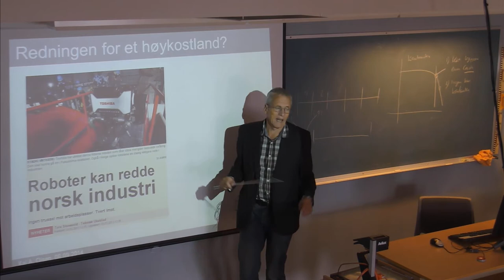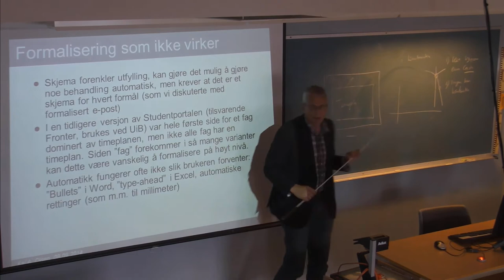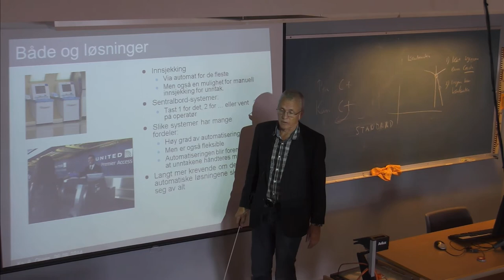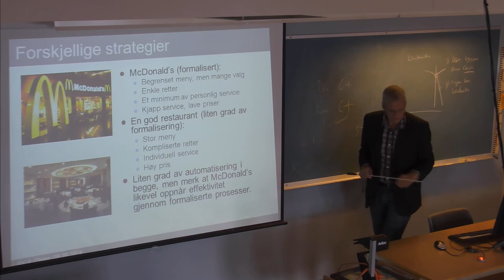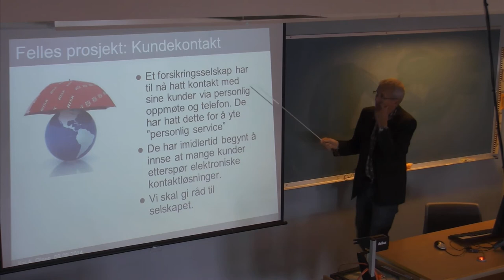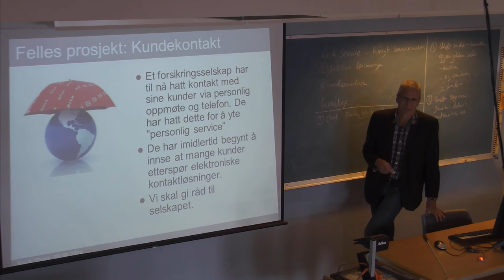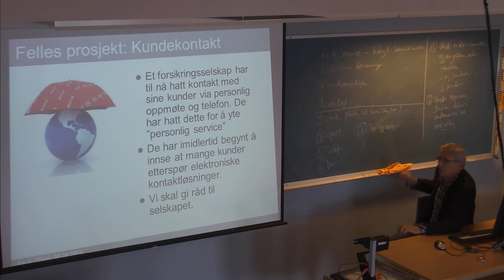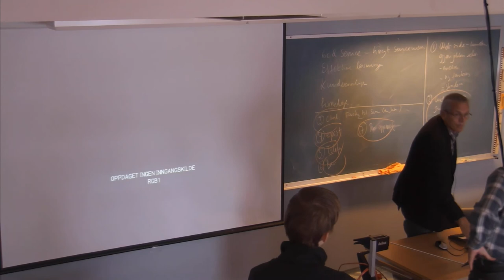01-F-10 Forelesning IBE110 (08. sept. 2014)